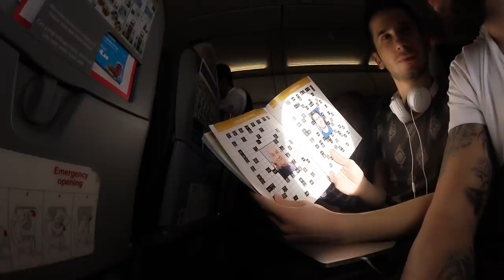Yolculuk | Amsterdam Günlükleri - 1 - VLOG #30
Amsterdam'da çektiğimiz ve çok sevdiğim vlog'ları 2 sene önce "hukuksal" sebeplerden dolayı kaldırmak durumunda kalmıştım. Yolculuk vlog'unda "hukuksal" bir durum yokmuş bunu neden kaldırmışım bilmiyorum, geri açtım. Vlog'larım artık epigeyik kanalında; şuradan takip edebilirsiniz